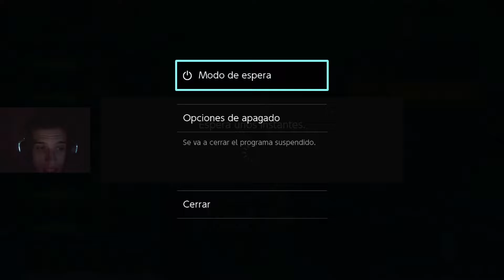"AVENTURA LIBRE"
¡Buenas! Hoy tenemos un episodio mas en directo de esta serie, espero que os mole :).